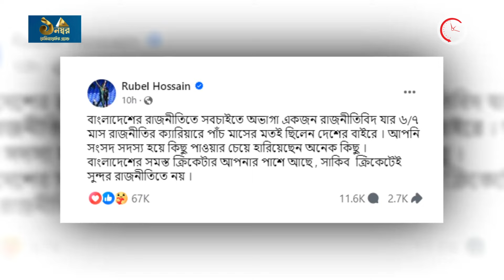সাকিবের পাশেই আছেন সাব্বির-রুবেলরা, করছেন প্রতিবাদ | Shakib Al Hasan | Sabbir Rahman | Rubel Hossain